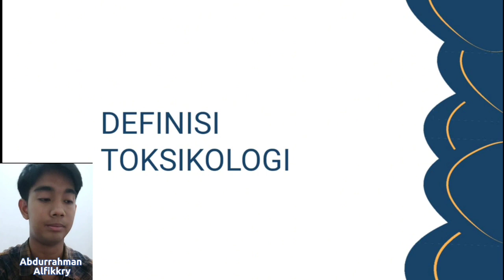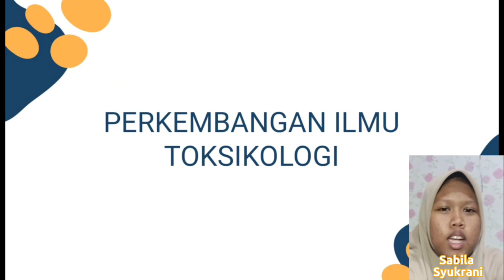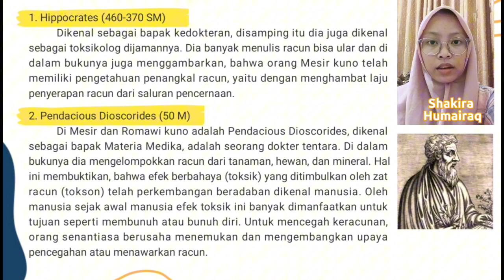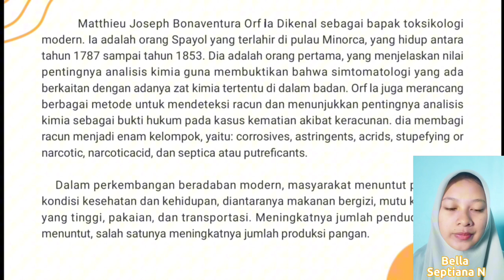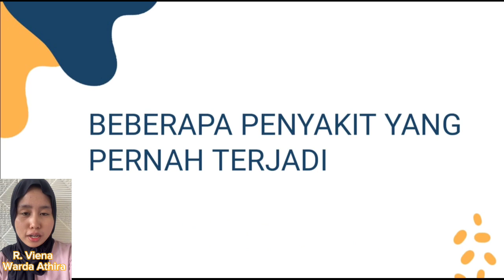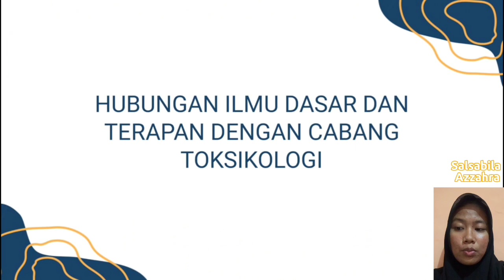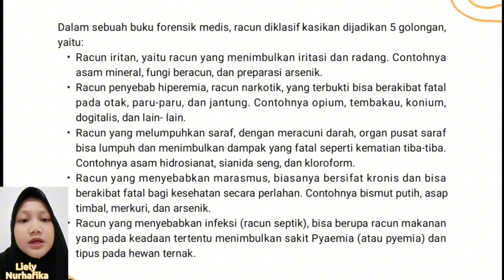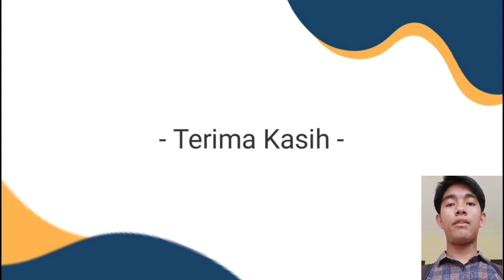Toksikologi dan Sejarah Perkembangannya, Kelas A 2023